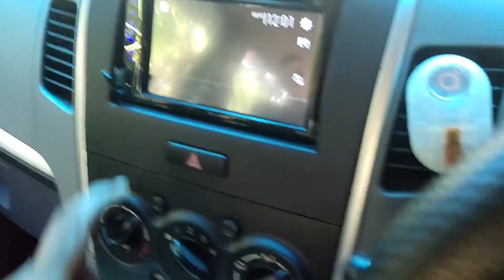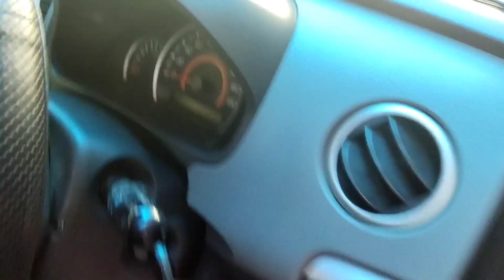Sony stereo box install in car | good car stereo box | SJ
Sony box installation in car...